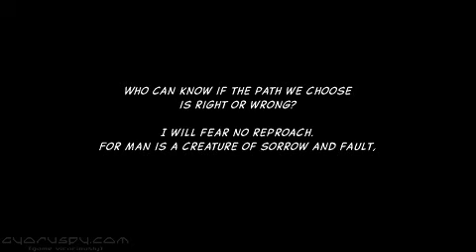Tactics Ogre: LUCT (PSP) - GyoruSPY Chapter 2 Part 11/END [Reunited]